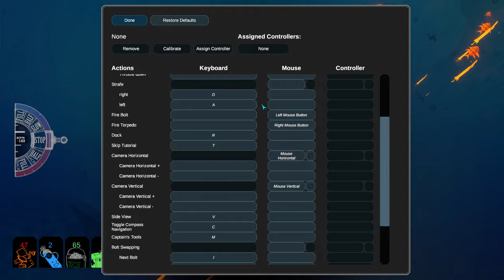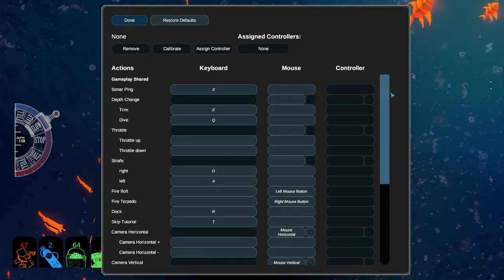Diluvion Episode 3. I think i'm lost!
Diluvion is a 3D deep sea, Jules Verne inspired, exploration game with RPG elements and thrilling submarine combat. As the Captain of your own vessel, you must grow and manage your crew as you search for the secrets of the past in a hauntingly beautiful flooded world.

CMDR Pain Plays a game.

Join me for a couple of hours of gameplay.

PC Spec
EVGA NVIDIA GeForce GTX 780 Ti
32 Gig Ram
KAVE XTD Headset